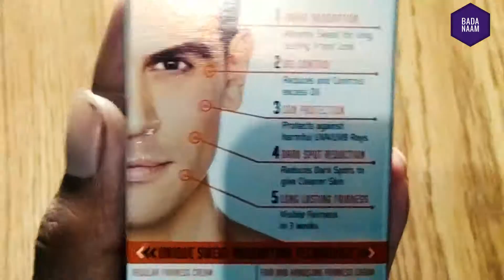Fair And Handsome Unboxing 70 rs.